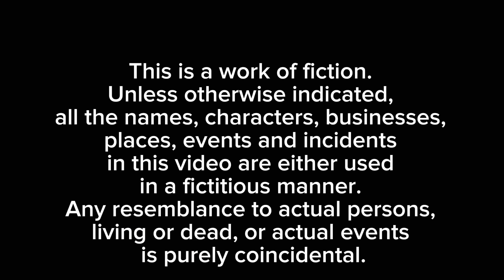ROZE ME DAKO AGAE🤬 | FLOATING IFTARI RAMZAN SPECIAL | MISHKAT KHAN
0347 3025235